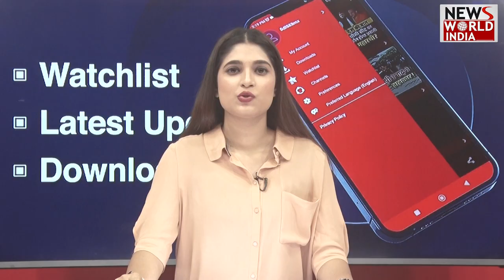Chhattisgarh की बड़ी खबरों का खास Bulletin | Latest News